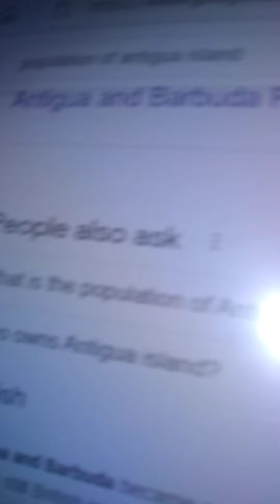Response to GullyTV "M*rder Unit: Deportation, Betrayal and Love" Documentary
GullyTV is known for urban documentaries and in a recent one about Murder Unit, he went to the British island Antigua to speak with a former member of the legendary hip-hop crew. While there, GullyTV insinuated that the Carribean islands are looked down upon by America and are portrayed as "uncivilized". This comment, and the reaction of the guy he was interviewing who was deported, made me think. His documentary is called "Murder Unit, Love, Betrayal and Deportation"